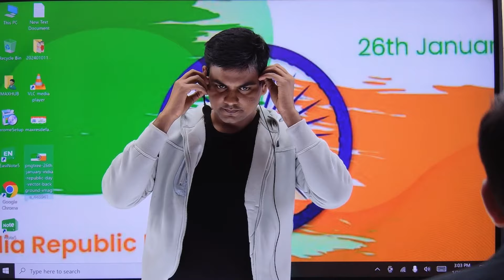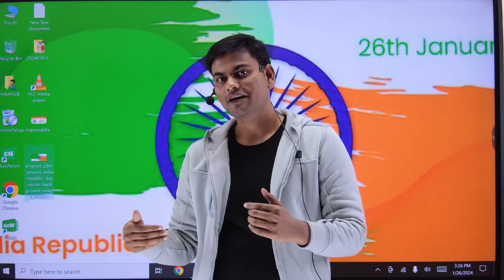HEMANT KUMAR |DSP |RANK -11 | पहली बार में ही MPPSC EXAM मे 11वी रैंक हासिल किया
HEMANT KUMAR  |DSP |RANK -11 | पहली बार में ही MPPSC EXAM मे 15वी  रैंक हासिल किया

केवल 21 वर्ष की Age में ही पहले प्रयास में MPPSC CRACK किया  | ITI RAGHUWANSHI MAM  |ATO OFFICER MP
dsp interview
mppsc topper interview
priya pathak mp topper interview

केवल 21 वर्ष की Age में ही पहले प्रयास में MPPSC CRACK किया
MPPSC TOPPER 2019 | ROHIT BHINDE SIR | EXAM STRATEGY | LIVE SESSION

MPPSC Prelims and Mains New Syllabus Discussion By Pooja Lodhi Mam |MPPSC Exam Strategy

MPPSC TOPPER 2019 | POOJA LODHI | MPPSC New Syllabus and Pattern पर विस्तृत चर्चा |Exam Strategy
MPPSC Topper 2020 | RAVI KANT SIRVAIYA | Topper Success Story |Live Session| Exam Strategy
MPPSC Topper 2019 | Arun Upadhyay | Topper Success Story |Live Session
mppsc exam strategy's
MPPSC Topper 2020 RAVI KANT SIRVAIYA
MPPSC Topper 2020 Arun Upadhyay
MPSC Topper pooja lodhi
 Varsha Panwar MPPSC
 mppsc topper interview
Indian Aspirant Show MPPSC Topper Interview
MPPSC 2019 Results
 MPPSC 2019 Topper Interview
 MPPSC Topper Interview
MPPSC Rank 1
 MPPSC Rank 1 Interview
 MPPSC Rank 2 Interview
 Simmi Yadav mppsc
 mppsc topper strategy
 mppsc hindi medium topper strategy
 mppsc english medium topper strategy

mppsc gudiance by topper
 Priya Pathak mppsc
 mppsc topper priya pathak
 MPPSC pre mains detailed strategy
 mppsc pre strategy by hindi medium topper
 mppsc mains strategy by hindi medium topper
 mppsc interview strategy by hindi medium topper
 MPPSC Topper Interview
MPPSC Topper guidance
MPPSC 2020 Topper
MPPSC Topper Strategy
MPPCS Preparation in Hindi
MPPCS Preparation in English
MPPSC topper prelims strategy
MPPSC topper mains strategy
MPPSC Rank 20 Simmi Yadav
MPPSC in hindi
MPPSC 2020 results
MPPSC 2019 interview
MPPSC 2021 updates

Mppscbooklist
Mppscmainssyllabus
MPPSCPre syllabus
MPPSCsyllabus
MPPSC Topperstalk
MPPSC topper